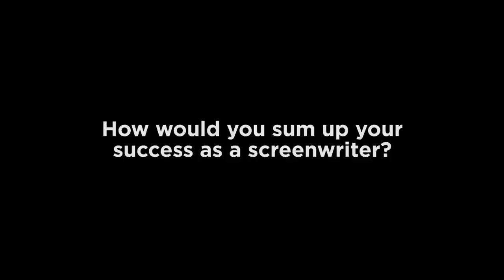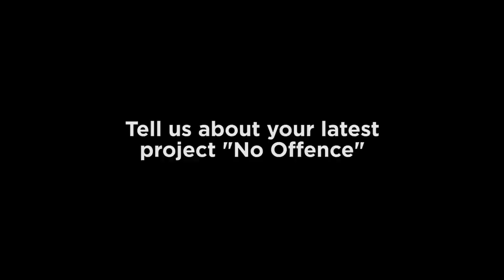Shameless creator Paul Abbott interview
During KeeleGraduation Winter 2015 screenwriter and producer Paul Abbott was awarded an honorary degree of Doctor of Letters in recognition of his national and international contribution to screen-writing and production for television drama.

His creations include Touching Evil, Linda Green, and in 2003 the acclaimed political thriller State of Play brought him to the attention of Hollywood, where it was remade as a movie, starring Russell Crowe. Then came the multi-award winning, semi-autobiographical series Shameless, which ran for eleven series in the UK and was remade in the US.

Following the award of his honorary degree, Paul took part in an hour long Question and Answer session in the Chancellor's Building.

Attended by 100 people and hosted by Dr Beth Johnson who has carried out extensive research into Abbott's televisual oeuvre, the Q&A was open to Keele staff and students, as well as members of the public.

Arrestingly honest, Paul answered a multitude of questions about his work, inspirations, processes of writing, autobiographical elements of his shows, as well as his favourite characters, future television and literary projects and his success writing as a single author and working in writing teams in the UK and the USA.

Closing the session, he offered the following advice to writers: "The best writing is re-writing. If you think you have written a great piece, be patient. Leave it a few weeks and go back to it. If it doesn't blow you away, do it again - but better."